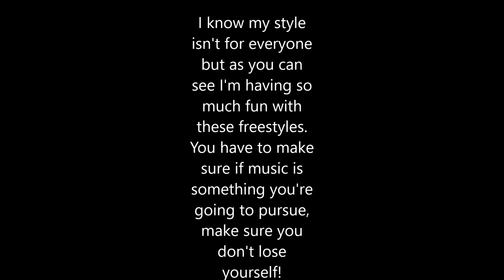Sliimm Bandiitt Freestyle Compilation (Part 3)